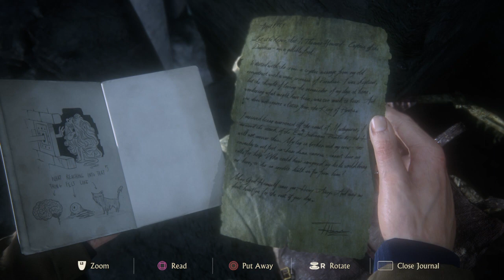Uncharted 4: A Thief’s End™_20230601204834